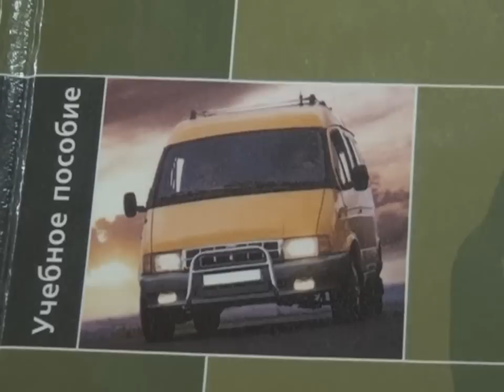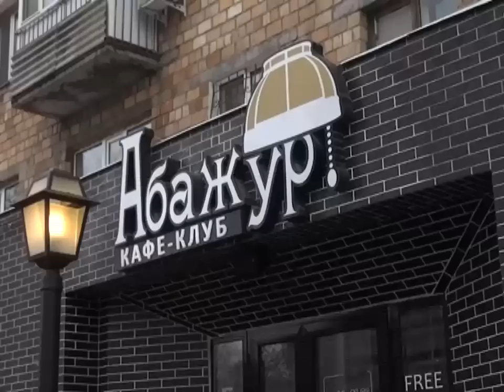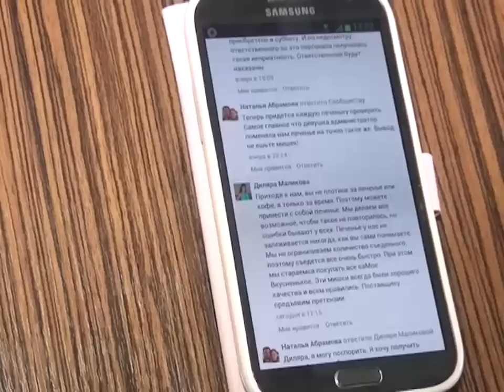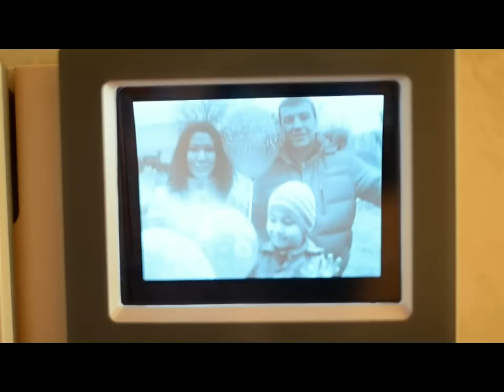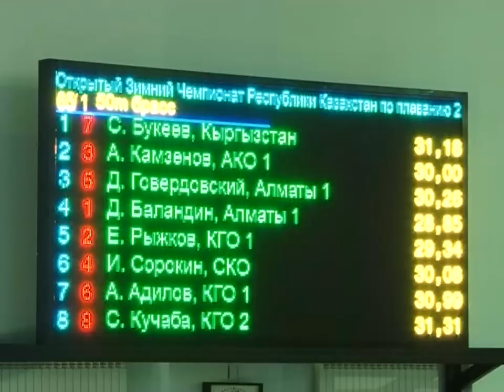Новости канала Первый Карагандинский - 10/12/2013